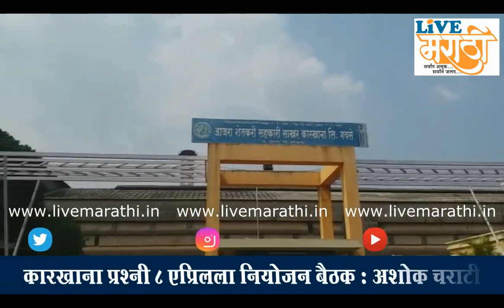आजरा कारखान्याच्या शेतकऱ्यांची बिले आधी भागविणार : अशोक चराटी